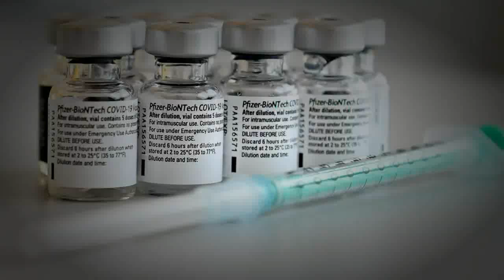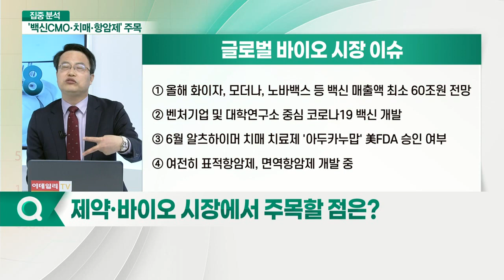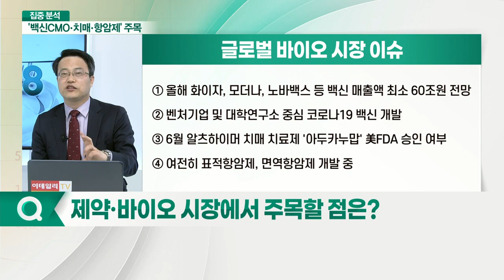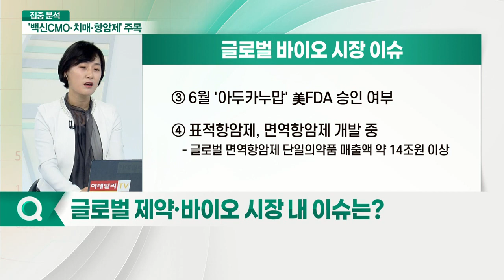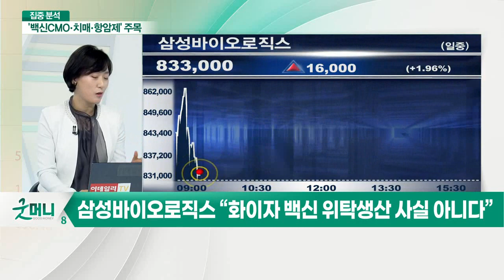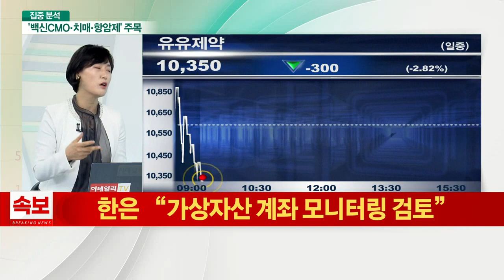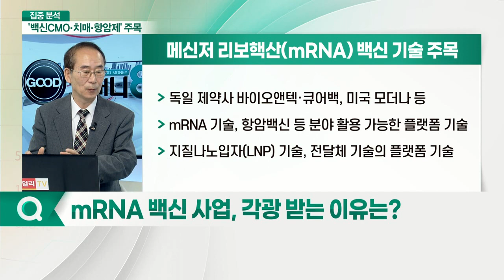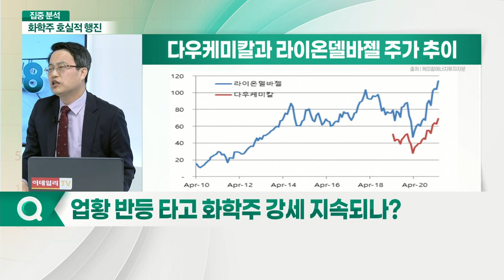바이오 시장의 미래 먹거리... '백신 CMO·치매·항암제' 주목_이슈포커스 특집 (20210512)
차홍선 케미칼에너지투자자문 대표
- 前 한화투자증권 애널리스트
- 前 신한금융투자 애널리스트

강혜경 케미칼에너지투자자문 제약시장 고문
- 前 베링거인겔하임 글로벌제약사

조성기 케미칼에너지투자자문 기술 고문
- 前 한국원자력연구원 37년 경력

Q. 제약·바이오 시장에서 주목할 점은?
Q. 글로벌 제약·바이오 시장 내 이슈는?
Q. 삼성바이오로직스, 화이자 백신 8월부터 양산?
Q. 국내 백신 CMO 및 알츠하이머 관련주 기대?
Q. mRNA 백신 사업, 각광 받는 이유는?
Q. mRNA 백신 기술 확보 중요?
Q. 주목받는 알츠하이머 치료제 시장, 전망은?
Q. 항암제 시장이 뜬다… 기술 발전 현황은?
Q. 업황 반등 타고 화학주 강세 지속되나?
Q. 화학주, 경기 회복 따라 실적 '턴'?
Q. 국내 화학 기업, 글로벌 대비 저평가?
Q. 화학주, 실적 호조세 지속될까?
Q. 라이온델바젤 "내년에도 호실적 유지"?
Q. 글로벌 화학기업, 올해 실적 전망은?